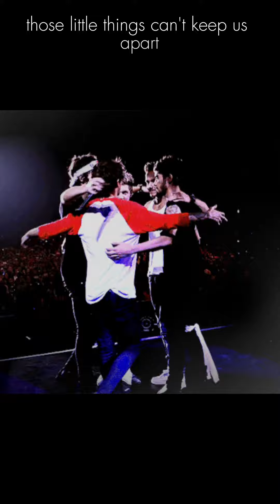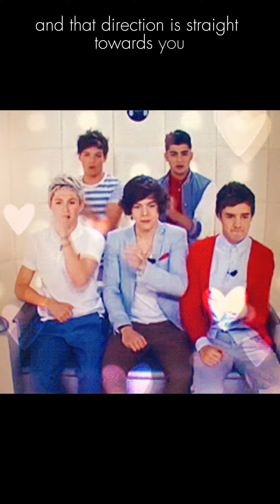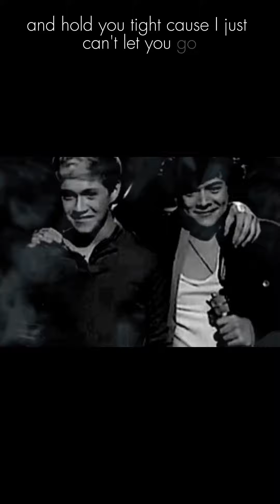Happy 13 Years! Song by @NicoleEliseMusic ❤️🧡💛💚💙♾️